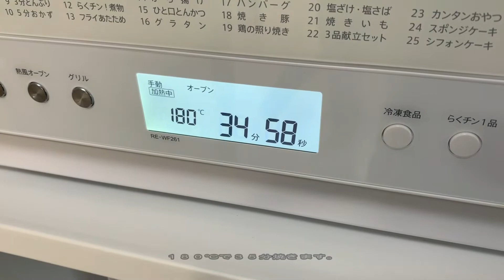【手作りラムレーズンで】ラムレーズンチョコレートケーキをおいしく作れました！【ラムが濃厚】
レーズンとラム酒を買って、ラムレーズンから作りました！
ラムの量も好みに合わせられるので、かなり濃厚に作ることもできます。
焼くのに少し時間がかかるので、加減を見ながら調節していくと良さそうです。
この動画を見ると、手作りラムレーズンを使ったチョコレートケーキの作り方が分かります。

過去の動画も是非ご覧ください！

▼【紅茶にぴったり】グレープフルーツフォンケーキのレシピを紹介します！【失敗しない】

▼極上のラズベリームースをたった３つの材料で作ることができました☆

▼【シンプルな味付け】しらすのガーリックレタスチャーハンのレシピを紹介！【醤油と塩胡椒だけ！】